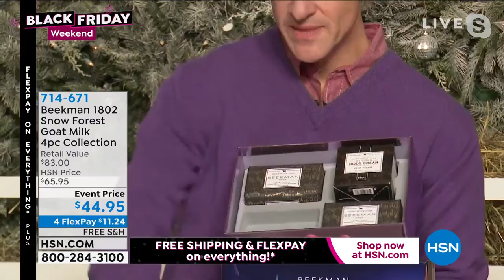Beekman 1802 Snow Forest Goat Milk 4piece Collection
Collection of goat milk products scented with notes of fresh pine, fallen snow and alpine fir. Comes in a Special Edition Twinkle Twinkle gift box.

    8 oz. Snow Forest Goat Milk Whipped Body Cream
    (3) 9 oz. Snow Forest Goat Milk Bar Soaps

Snow Forest Goat Milk Whipped Body Cream

    Contains goat milk, rich in vitamins
    Sulfate, paraben, petroleum and phosphatefree
    Fragrancefree formulation
    Contains mango butter, aloe, other oils, natural fruit extracts and other key ingredients
    Helps soften and moisturize skin

Snow Forest Goat Milk Bar Soaps

    Helps moisturize skin while cleansing
    Scented with notes of alpine fir, freshly fallen snow, and soft pine